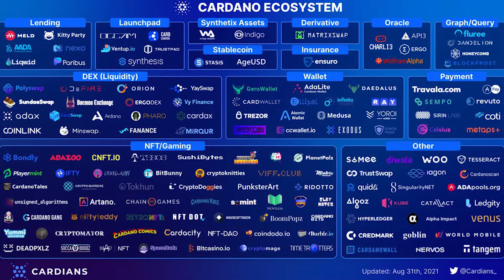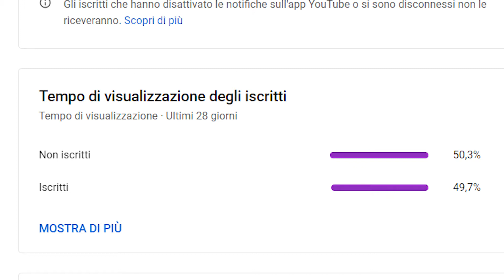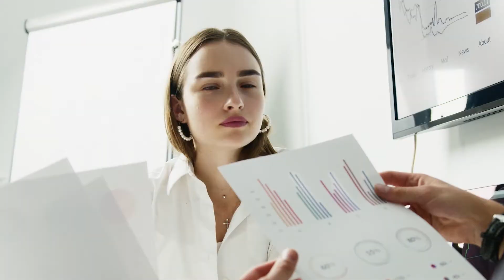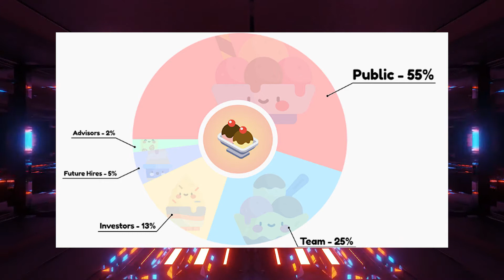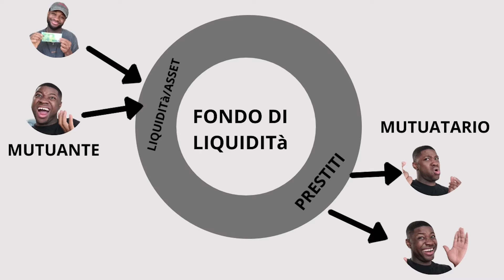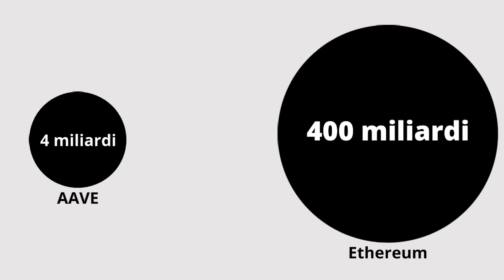Progetti su Cardano che possono darti grandi profitti | Ecosistema Cardano sta per esplodere 50x!!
Cardano sta per fare quel salto di qualità che molti investitori stanno aspettando sin quando hanno rilasciato gli smart contract sulla piattaforma.

Questo salto di qualità avverrà probabilmente attraverso molteplici progetti che verranno rilasciati nel ecosistema di Cardano nei prossimi mesi, e se riusciamo a capire  qual è il progetto che riuscirà risolvere un problema grosso oppure offrire valore ai suoi utenti, potremmo trovare le gemme che possono darci profitti di 10X /20x/50x volte.